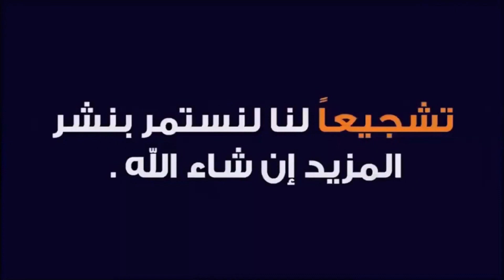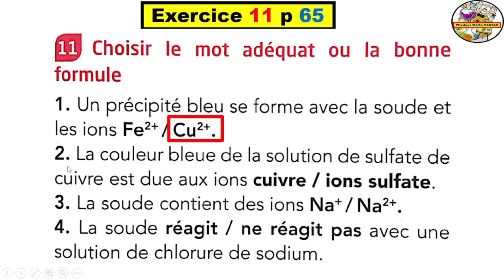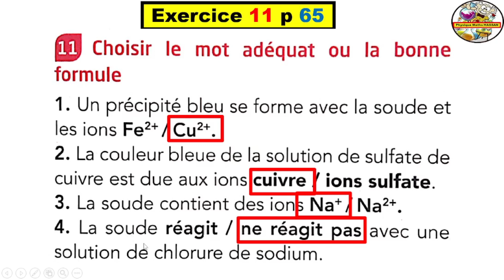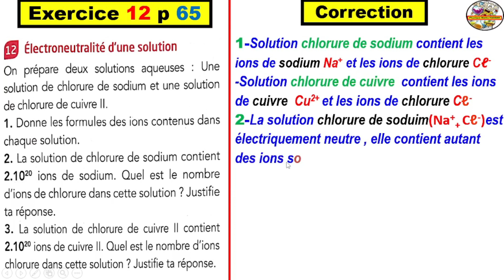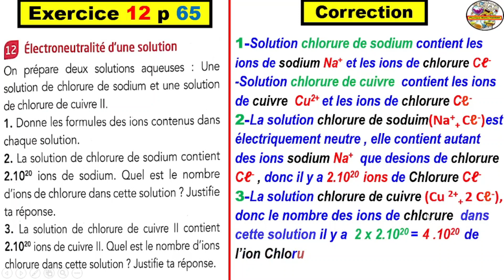Exercice 11 et 12 Page 65 du MANUEL ETINCELLE 3ème AC BIOF:Tests d'identification de quelques ions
🟤Exercices QCM 1 et QCM 2 et exe 11 Page 44 et 46
 القناة  لجميع المستويات الدراسية؛ نقدم لكم أحبائنا دروس بشكل مبسط لتسهيل عملية الفهم وتمارين تطبيقية لتعميق الفهم ثم تصحيح نماذج من الفروض والإمتحانات لمساعدتكم على الإستعداد الجيد للإمتحانات
وفي النهاية نتمنى أن تدعموا هذا المشروع الجاد والهادف بإشتراككم في القناة وتفاعلكم